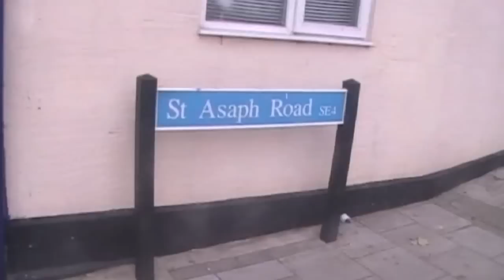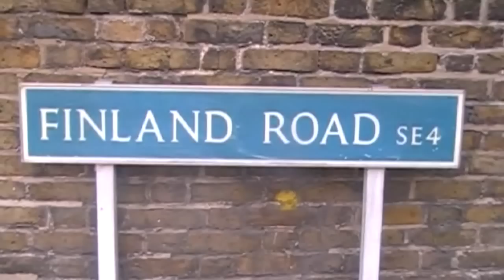Plain English ft. Lucky - Ima Boss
Plain English & Lucky cover the Meek Mill banger "Ima Boss" an Evoluxen video, engineer for the track FreezaChin. Follow @PlainEnglish1 @LuckyAX @Evoluxen @FreezaChin